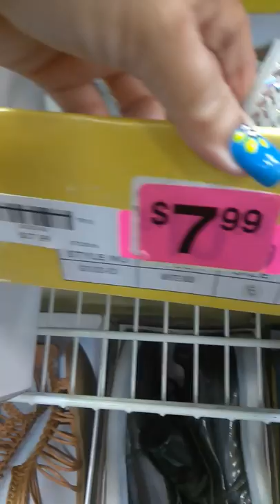The Shopping Tienda de zapatos. Fort Lauderdale Florida 🇺🇸 🇵🇷🇺🇸😇 🙏👌 👍👌 😘🇵🇷 🇺🇸😇 🙏